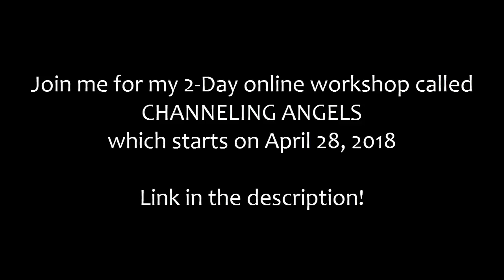How To Have More Spiritual Dreams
Do you have issues with any of the following: dreaming, remembering your dreams, having spiritual or spiritually evidential dreams and/or lucid dreaming? If the answer is yes, watch this video to find out how you can uplevel in all of these levels through a simple-to-do dream practice that ALWAYS works, if you're disciplined with it.